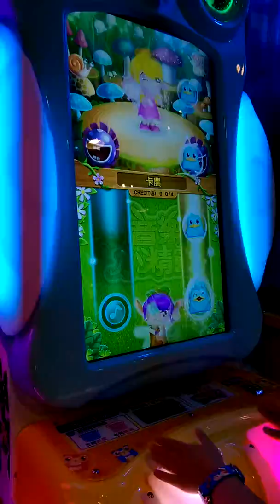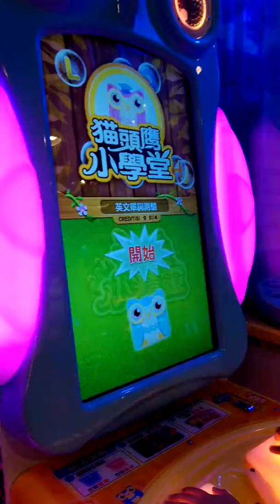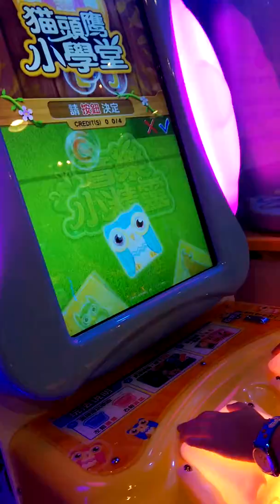2016年8月23日